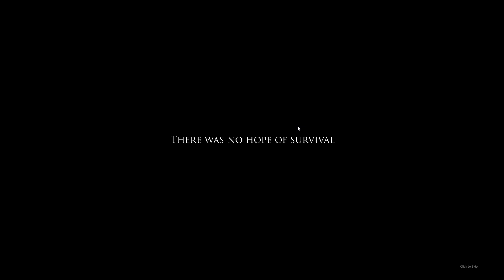LETS PLAY PROJECT ZOMBOID | BUILD 27 | EP 5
Welcome to build 27 for Project Zomboid, now with 3D models! Project Zomboid is a hardcore Zombie Survival RPG for PC, Mac and Linux! In Project Zomboid you'll be tasked with building, scavenging, fortifying, eating, sleeping, surviving and so much more. The game is currently in development and on Steam
Early Access! For those asking multiplayer is live! Be sure to check their site for bugs and necessary fixes. Make sure you check out the game for more info and how to get the game! And good luck surviving!